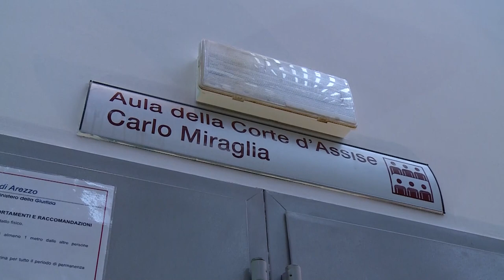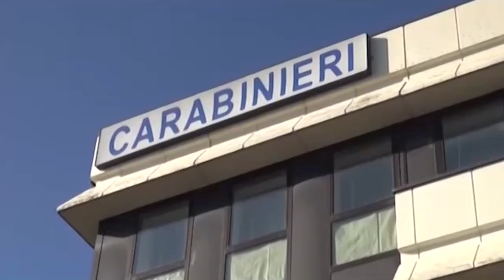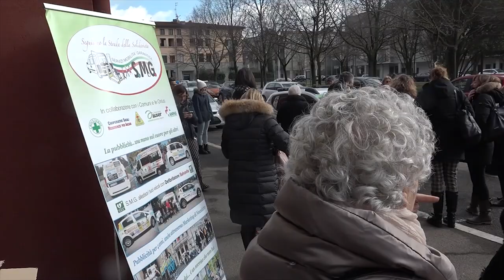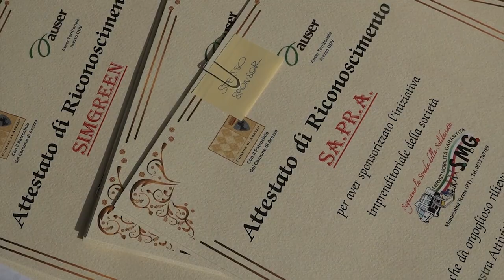Cronaca Aretina del 21/01/23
Processo Coingas, dopo le richieste di condanna la parola passa alla difese: “assolveteli”

Lasciano cenere non spenta vicino ad una legnaia: garage devastato dalle fiamme. Paura in Casentino

Rubava soldi e gioielli agli anziani che accudiva. Denunciata una collaboratrice domestica

Ndrangheta, confiscati beni per 5 milioni a un imprenditore dell'Aretino
Neve intensa e a bassa quota, allerta in Toscana. Previste nevicate in Valtiberina e Casentino

Dalla Dakar a Castiglion Fiorentino. Il sindaco Agnelli riceve il centauro Paolo Lucci